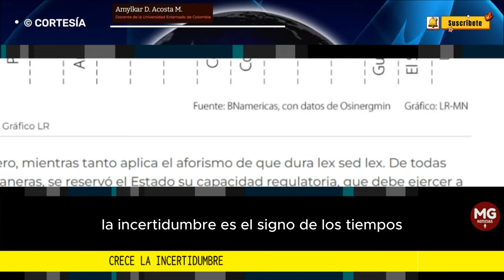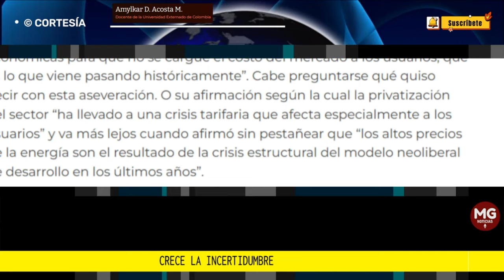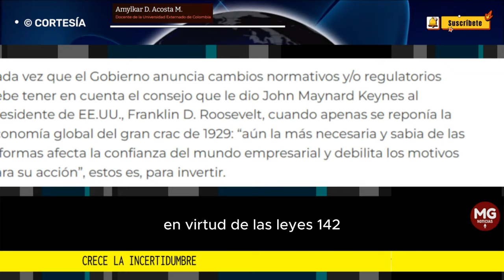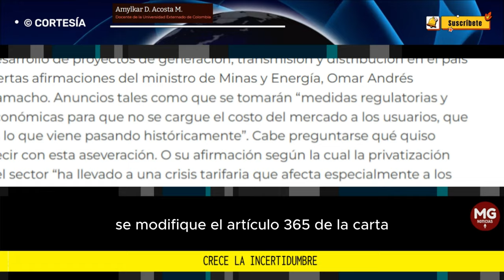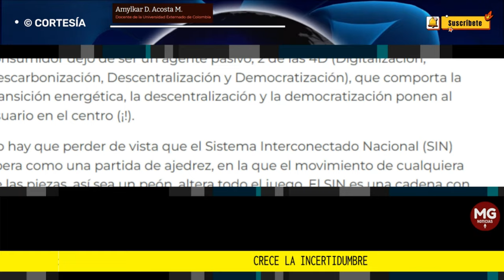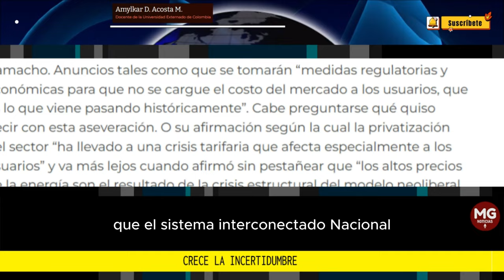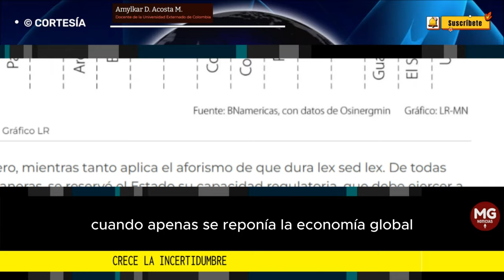CRECE LA INCERTIDUMBRE 📌 Amylkar D. Acosta M.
La incertidumbre es el signo de los tiempos en el sector energético. Llama poderosamente la atención el reciente pronunciamiento por parte de Brookfield Corporation, el accionista mayoritario de Isagen, en carta abierta que le dirigió al ministro de Hacienda, Ricardo Bonilla
columna AMILKAR D ACOSTA M